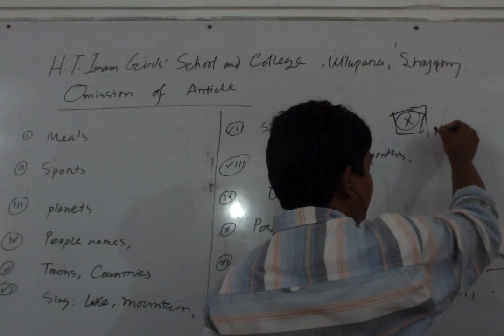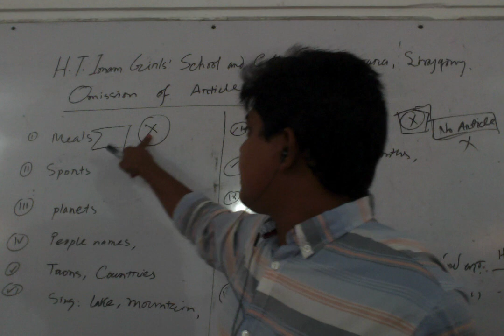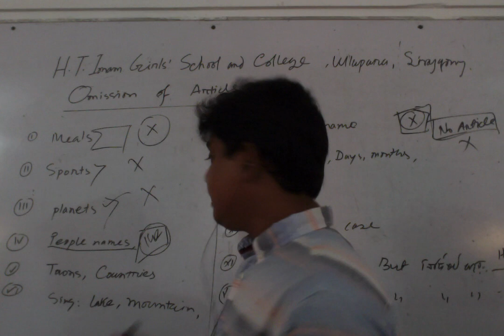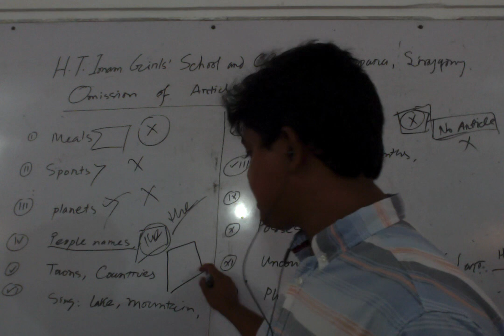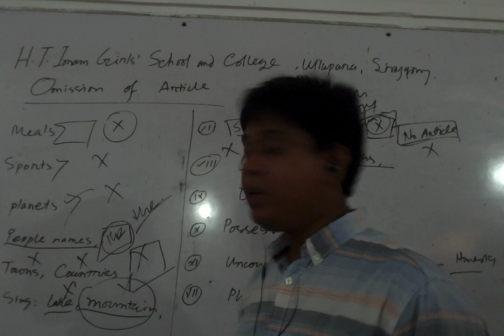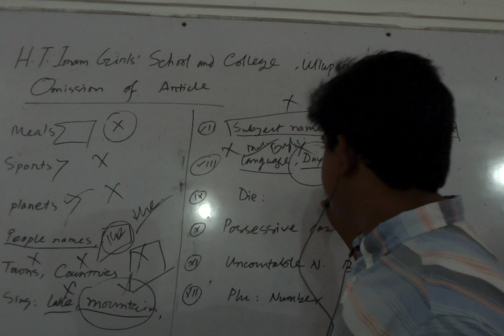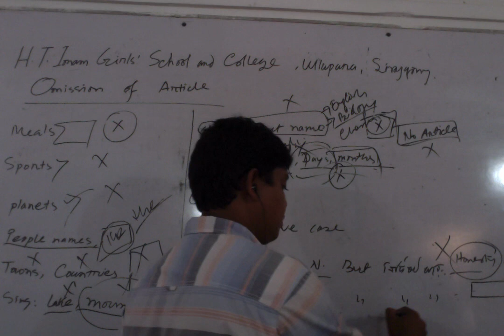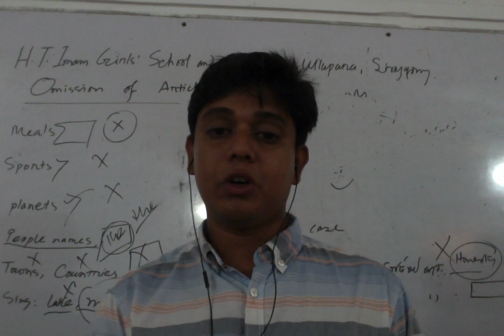H.T.Imam Girls' School and College, Ullapara , Sirajgonj. Sub-English, Topic-article last part.